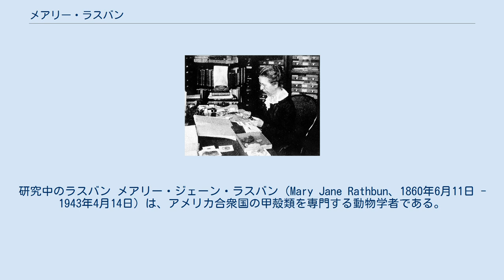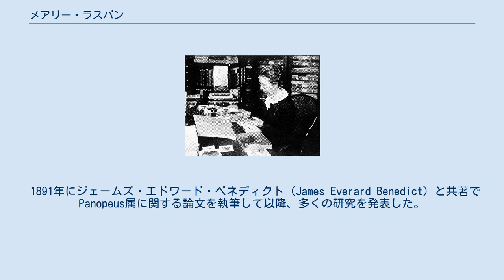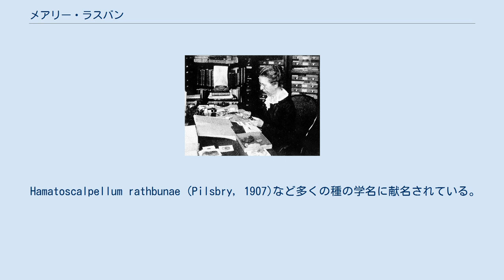メアリー・ラスバン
研究中のラスバン メアリー・ジェーン・ラスバン（Mary Jane Rathbun、1860年6月11日 - 1943年4月14日）は、アメリカ合衆国の甲殻類を専門する動物学者である。
1884年から没するまでスミソニアン研究所で働いた。
 ニューヨーク州のバッファローで生まれた。
 1歳の時に母親を亡くした。
1878年に、バッファローの学校を卒業したが大学に進むことはなかった。
1881年に兄のリチャード・ラスバンが動物学者アディソン・ヴァーリル（Addison Emery Verrill）の助手に雇われて、兄とともにマサチューセッツ州のウッズホールにでて初めて海を見ることになった。
メアリーはヴァーリルのチーフ・アシスタントのシドニー・アーヴィング・スミスの標本の整理や分類、記録を手伝った。
これ以後、甲殻類の研究を行うことになった。
3年間は無償で働いた後、スミソニアン研究所のスペンサー・フラトン・ベアードに研究員として認められた。
その後、スミソニアン研究所で主に単独で研究を行い、28年間後、甲殻類部門の副学芸員に昇格した。
退職後の1915年にピッツバーグ大学から名誉学位を得た。
1917年にジョージ・ワシントン大学の博士号を得た。
 1891年にジェームズ・エドワード・ベネディクト（James Everard Benedict）と共著でPanopeus属に関する論文を執筆して以降、多くの研究を発表した。
主著は『淡水ガニ』（"Les crabes d'eau douce"）で1904年から1906年に3巻で出版された。
166の論文を執筆し、“大西洋ワタリガニ”(Callinectes sapidus ) を含む、1147の新種、亜種の記載などをおこなった。
 Hamatoscalpellum rathbunae (Pilsbry, 1907)など多くの種の学名に献名されている。